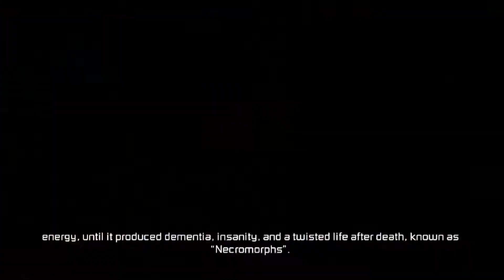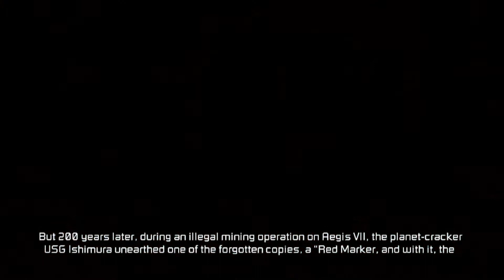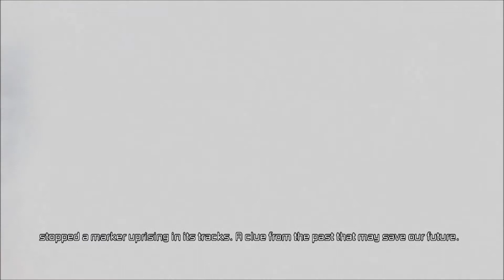dead space 3 part 1 prologe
weclome to dead space 3. it been alone time in the planing to do this and now we kick it off. i will finsih mass effect 2 after this. and my plan is to do a solo and co op game. the co op will come later on but know enjoy dead space 3. keep shair pants just in case and also like doom 3 LM is will be a blind lets play